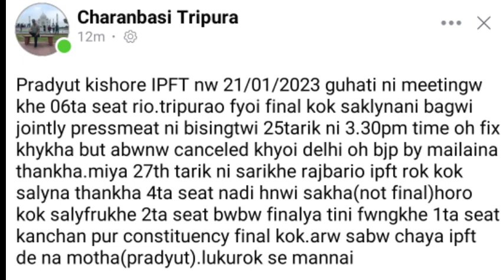IPFT aliences with BJP